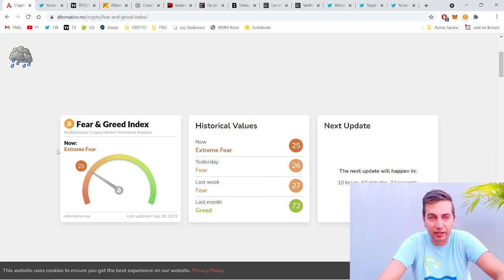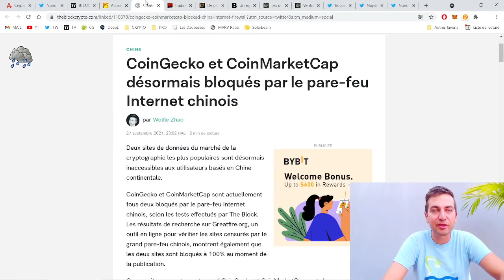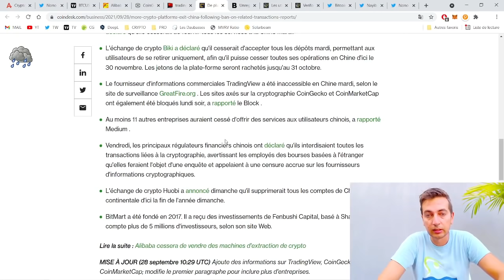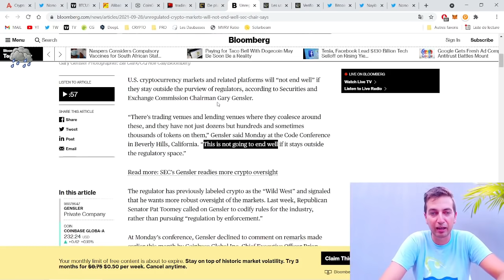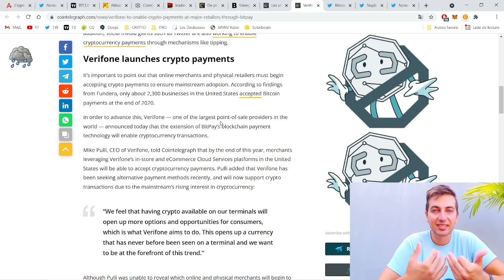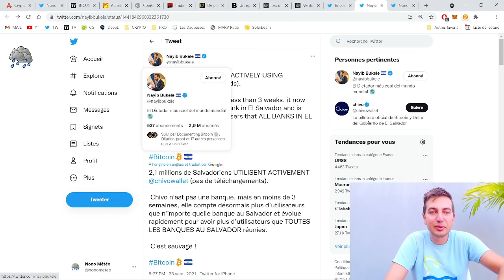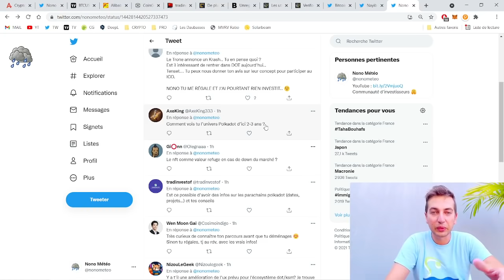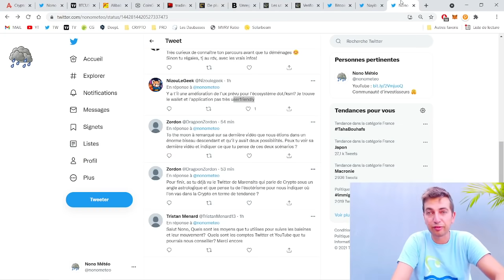LA S.E.C AVERTI : "CA VA MAL SE FINIR" ! ALIBABA BAN ET VERIFONE ACCEPT BTC !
0:00 - Le crypto market
1:32 - Alibaba supprime les machines de minage de la vente
2:28 - Coingecko, Coinmarketcap et TradingView interdit en Chine
3:44 - Les plateformes d'exchanges chinoises vont migrer
5:03 - Le président de la S.E.C nous explique que ça va mal se passer
6:49 - Coinbase permet de recevoir leur salaires sur le compte
7:47 - Verifone et Bitpay permettent le paiement en crypto chez les commerçants
9:03 - Le Salvadore qui utilise le Bitcoin fortement
9:45 - Réponses aux questions